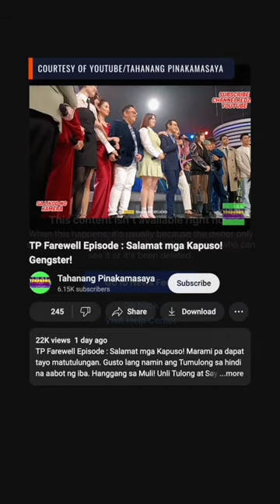9 months after Tito, Vic, Joey leave TAPE, Jalosjos axes noon show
Nine months after comedians Tito Sotto, Vic Sotto, and Joey de Leon or TVJ left TAPE Productions, the Jalosjos-led firm axes its noon show that had been renamed Tahanang Pinakamasaya or ‘Home of the Happiest’ only two months ago.